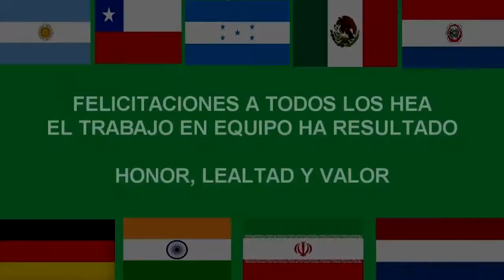Clan HEA 26 de julio 2021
El Clan Hea llega al 1° puesto en el ranking global de guerra de clanes en Call of duty Mobile